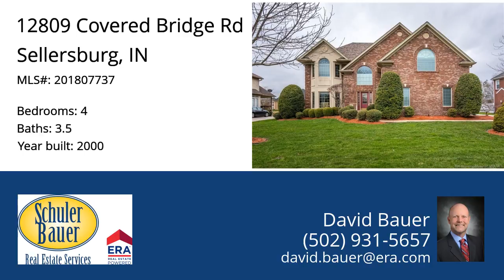12809 Covered Bridge Rd, Sellersburg, IN 47172 - MLS #201807737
Property Description
SOUTHERN LIVING CHARM!!! PRESTIGIOUS Covered Bridge Golf Community!Silver Creek Schools, MOVE IN READY!! TONS of Fin. Space! MUST SEE!Fabulous UPDATED 2 Story BEAUTY!! 4 LRG Beds, 3.5 Baths, Lovely 2 Story Grand Entry, TONS of Trim and Crown, Living Room OPEN to Formal Dining and Kitchen, AMAZING Kitchen, CUSTOM GRANITE, w/ Island,LOTS of Cabs, Raised Bar, Eat-in Area off FANTASTIC LRG Custom ALL SEASON SUNROOM, Tile Flooring, CUSTOM GLASS DOORS w/ Separate Heating/Cooling. Great Room OPEN to Kitchen w/Cozy Fireplace, SOLID HARWOOD THROUGHOUT Main Floor, LOTS of Custom Features throughout, 4 Beds Upstairs, ALL NEW CARPET UP, Fresh Paint, ENORMOUS Dream Master Suite!! Boasting 2 Extra large Walk-ins, Make up area, LRG TV/Dressing space, HUGE Master Bath, Whirlpool/Sep Shower!! Beds 2/3 VERY NICE SIZE, w/ 4th Bed as office or guest, LOTS of LIGHT!Lovely Hall Bath, Laundry up for convenience, available in LL too! Lower Level BOASTS Tall Ceilings, INCREDIBLE CUSTOM BUILT-INS, Granite FULL Bar w/ Appls to Stay! Exercise/Game Area, 3rd Full Bath, NEW WINDOWS 2016, NEW Roof 2017, NEW HVAC 2016! This Home is PERFECT FOR ENTERTAINING UP AND DOWN!! NICE STORAGE TOO!! Hurry, this is a SPECIAL HOME!!!